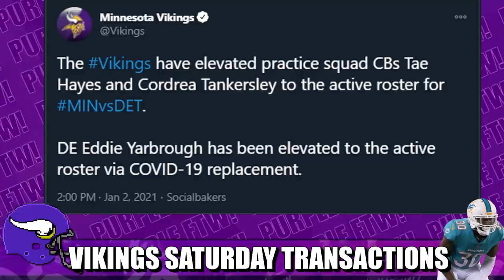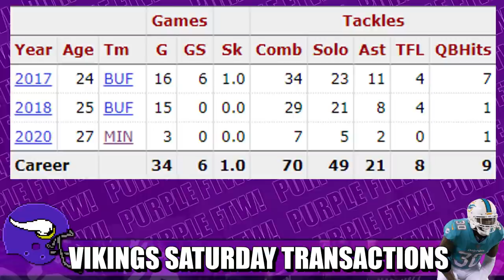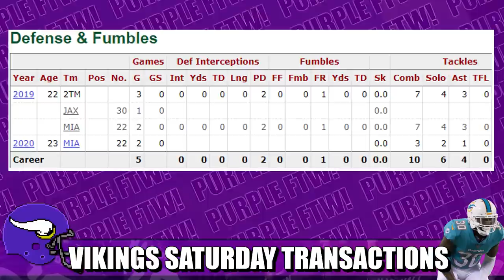Vikings Saturday Transactions: Reiff Out, Yarbrough to the 53, Hayes & Tankersley Elevated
The Minnesota Vikings made some final roster transactions ahead of Sunday's showdown with the Detroit Lions. Left tackle Riley Reiff has been officially ruled out on COVID-19/Reserve, edge rusher Eddie Yarbrough has been added to the 53 man roster, and cornerbacks Tae Hayes and Cordrea Tankersley have been elevated from the practice squad to the gameday roster.